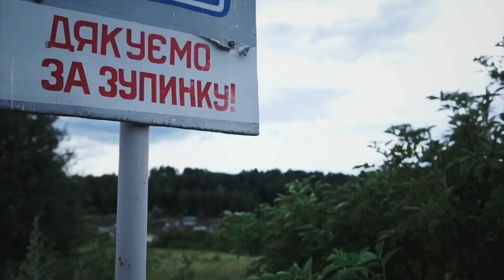MOON RACE 2019 | XLine Crew video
Moon Race 2019

"Люті даунхіл споти, затяжний фрірайд, безліч розваг, призи, концерт, мальовничі краєвиди з намету і смачна їжа... Все це було на трьохденному фестивалі Мун Рейс"